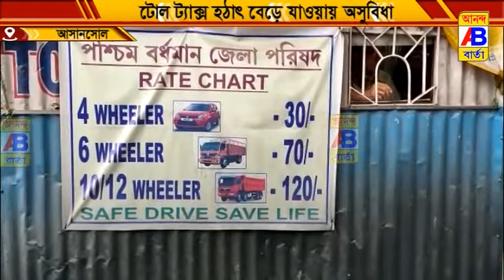এক ঝটকায় রূপনারায়ানপুর টোল প্লাজায় বাড়ানো হলো ট্যাক্স,সমস্যায় সাধারণ মানুষ জন